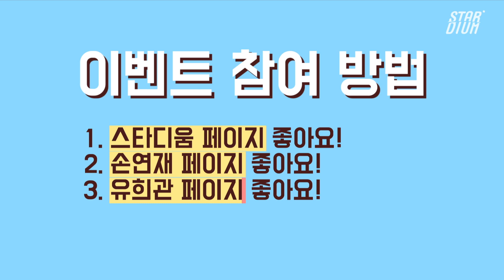[편성변경공지] 아재끼리 편성이 바뀐다고?! 월요일 저녁 8시! 아재들이 찾아갑니다! I 스타디움 STARDIUM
[편성변경공지] 아재끼리 편성이 바뀐다고?! 월요일 저녁 8시!
아재들이 찾아갑니다!

STARDIUM TV 영상 재미있게 보셨다면 구독버튼 누르시고,
🔔아이콘을 클릭하시면 업로드 즉시 모바일로 알림이 갑니다!